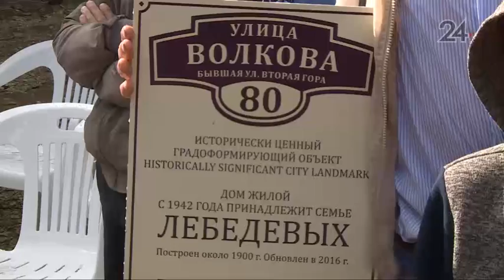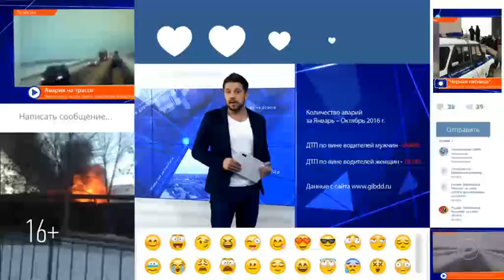В Казани отреставрируют 3 дома на улицах Волкова и Лесгафта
В столице Татарстана стартовал проект «Том Сойер Фест». Участникам фестиваля предстоит восстановить внешний вид нескольких домов города. В Казани «Том Сойер Фест» проводится второй год. В прошлом году были отремонтированы 3 дома.